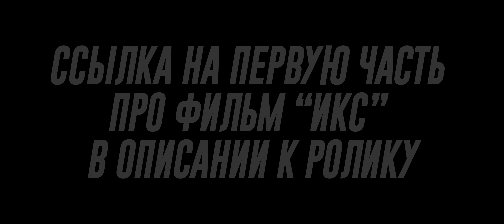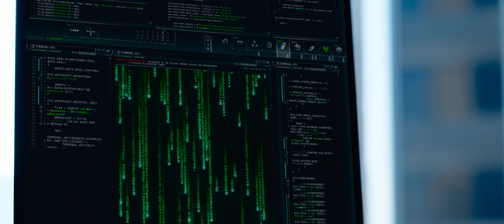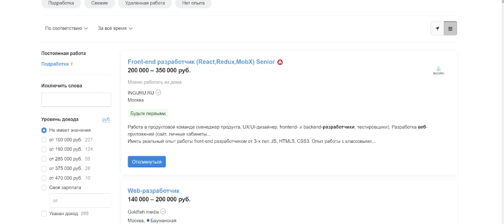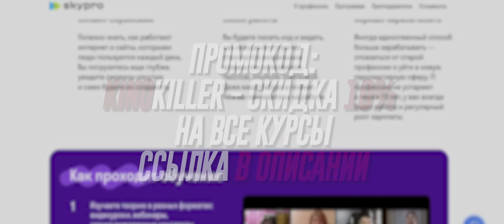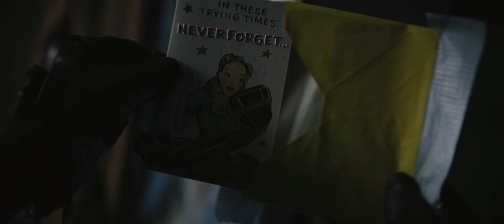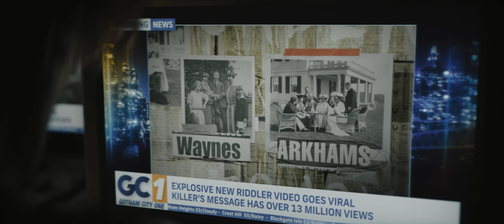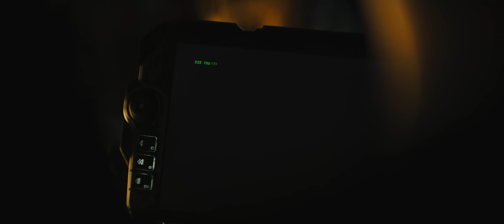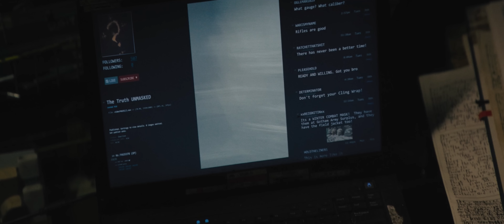Обзор фильма "Бэтмен" (Честные Мысли feat. Гусь) Часть 2 - KinoKiller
Группа Moanhand:
00:00 - Обзор фильма "Бэтмен" БЕЗ СПОЙЛЕРОВ
24:54 - Спойлерное обсуждение
Автор превью: Борис Оганесян
Оператор: Борис Щербачёв
WEB-MONEY:
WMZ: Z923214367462